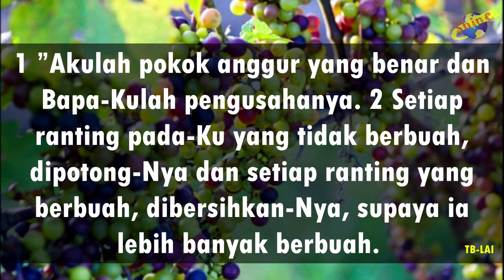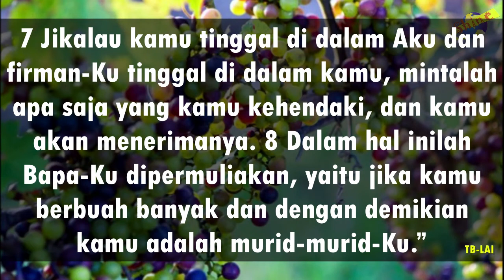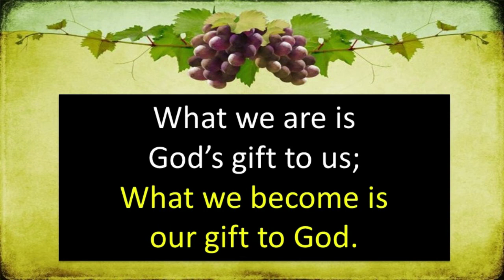Khotbah Kristen - Yesus Sang Pokok Anggur (Yohanes 15:1-8)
Ps Sammy L, M.Th

Tidak ada yang bisa menjadi murid Yesus dengan sempurna. Perumpamaan Yesus ini menjelaskan bahwa kita tidak mungkin menghasilkan buah tanpa menjadi murid Yesus.

Time Stamp:
0:15 Doa
1:28 Pembacaan Alkitab
3:35 Pohon Anggur Butuh Perawatan
05:30 Allah Bapa = Pemilik Kebun Anggur
13:57 Yesus = Pohon Anggur
19:07 Kita = Ranting-rantingnya
40:45 What we become is our gift to God